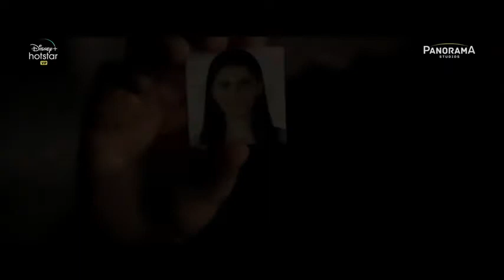Khuda Haafiz movie trailer in Hindi